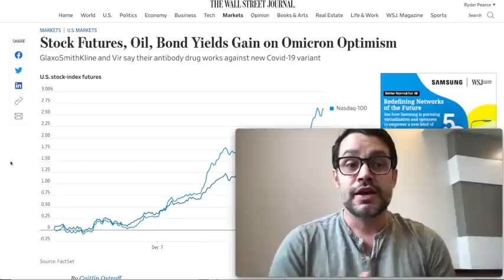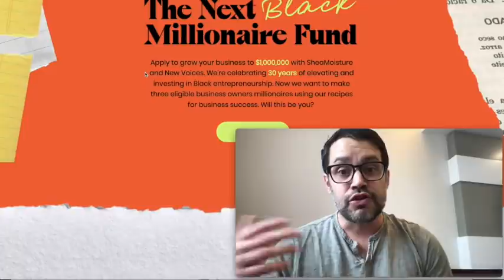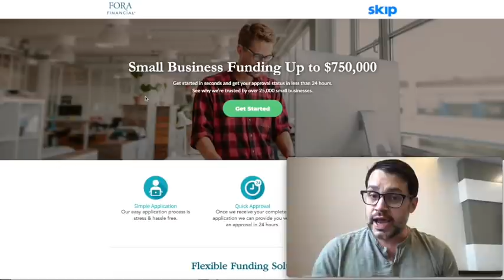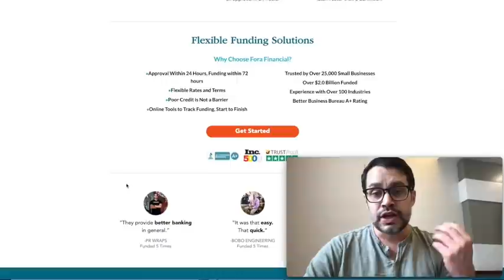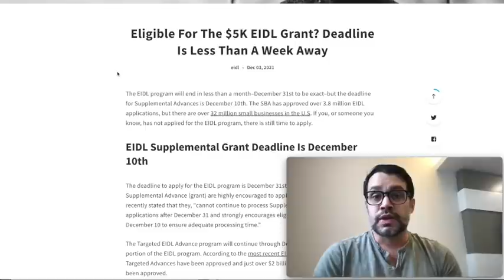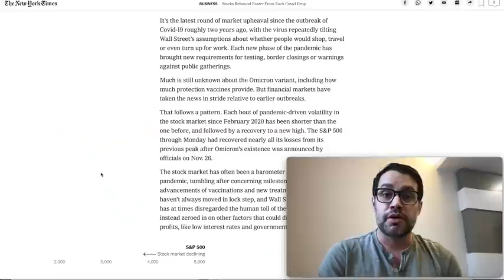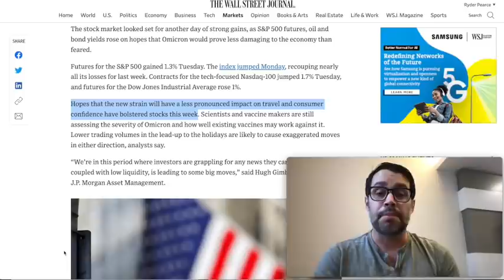New $100K Funding Opportunity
to get 1-1 funding support 📞 NEW: Text us at if you have questions about Premium or VIP 💰 Up to $750K with Fora 🚀 Up to $100K investment for Black-owned businesses or "Hello Skip" in app stores 🙌 Thanks for subscribing!!

📌 Earn $$ with SKIP
💵 Looking for extra income as a Skip concierge?
🙏 Love Skip?